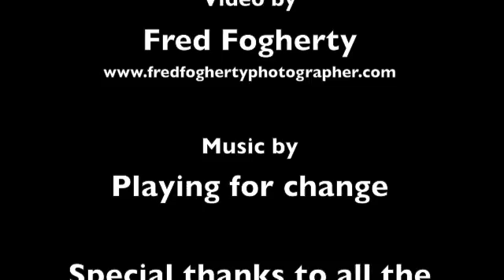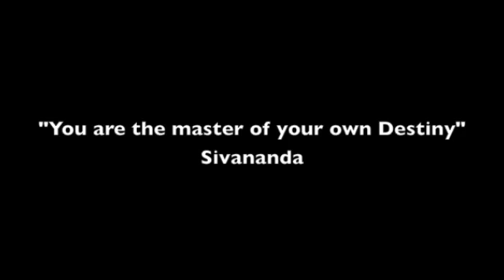Yoga in Barcelona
June 2013

Valentina Carlone

Jean-Paul Sigé

Bruce Capelle

Anna Garrido

Kenny Elgueda Lopez

Caroline Ab